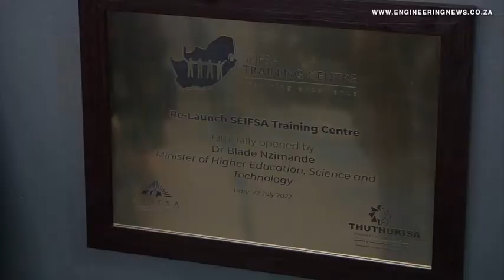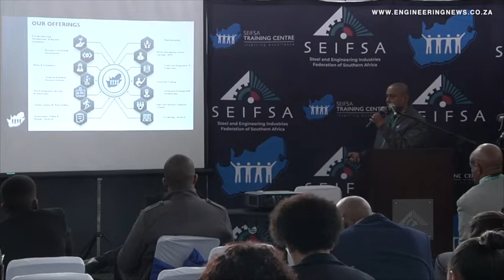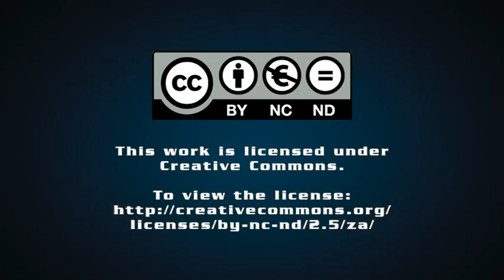Seifsa relaunches Benoni training centre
The Steel and Engineering Federation of Southern Africa officially relaunched its Seifsa Training Centre in Actonville, in Benoni, last month. Tasneem Bulbulia attended the event and has the story.